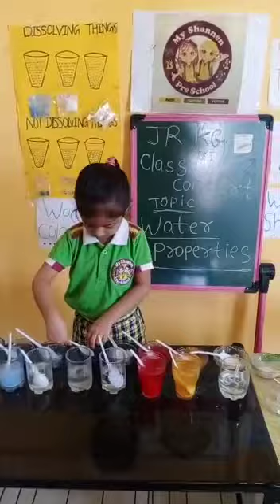properties of water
Video from Mom